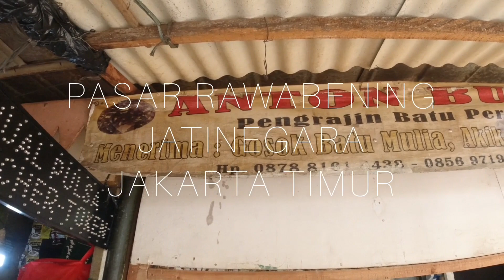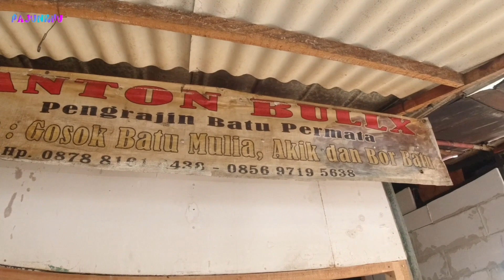REVIEW ‼️ LAPAK BATU AKIK PAK ANTON DI PASAR RAWA BENING ‼️Bacan, Sungai Dareh, Solar, Ruby dll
Hai semuanya...
Apa kabar...
semoga selalu sehat dan bahagia.

TERIMAKASIH SUDAH MAU MAMPIR

Kali ini PAJUNKHU berada di kawasan JATINEGARA tepatnya di PASAR RAWA BENING JATINEGARA.
Melihat Situasi, Kondisi dan macam-macam batu akik.
Bagi yg penasaran.
Bagaimana seperti apa?...
liat terus pantengin aja sampai selesai.